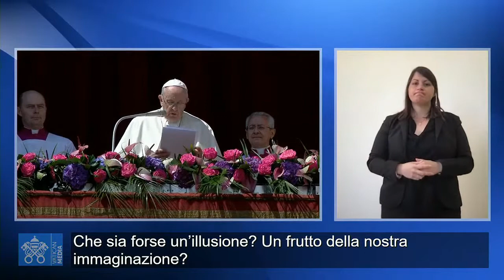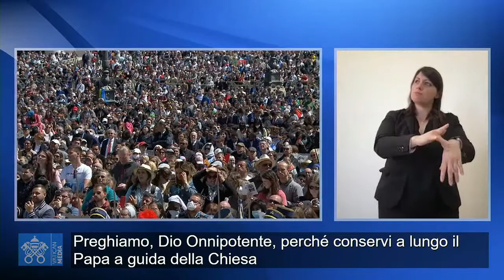Messaggio e benedizione "Urbi e Orbi" Pasqua 17 aprile 2022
Papa Francesco + Lis
omelia e benedizione